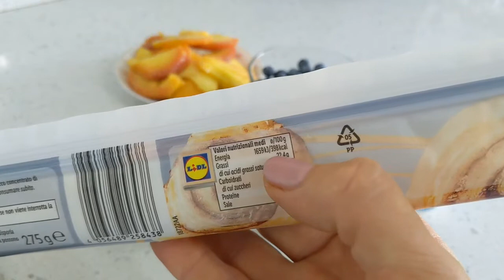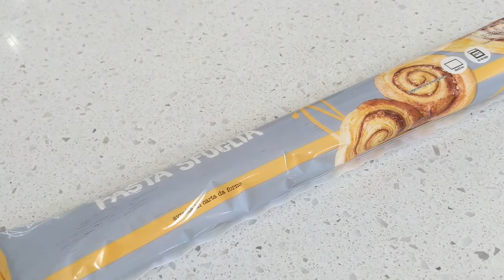Низкокалорийные слойки - sfogliatine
Лето в разгаре. Ягод и фруктов огромное количество. Воспользуемся моментом и приготовим  слойки - sfogliatine по итальянски.

Ингридиенты

1 упаковка слоёного теста
200 гр творога
ягоды/фрукты
1 ч. л. эритрита/сахарозаменитель

по желанию
1 ч.л. инулин
1 ч.л. казеин
1 пакетик ванили

Выпекать 30 минут при 200 градусах